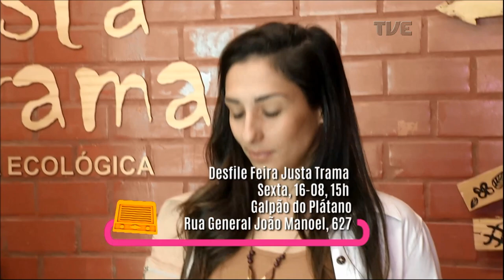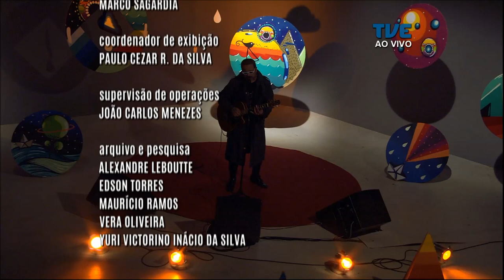Radar | TVE - Edu K - 15/08/2019